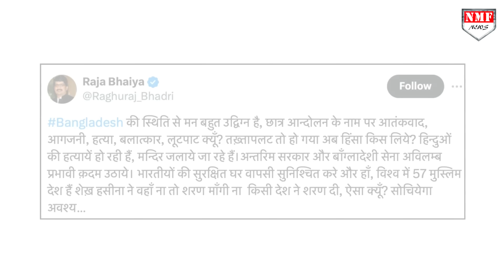हिंदुओं के लिए 57 मुस्लिम देशों से लड़ गए राजा भइया !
ग़ुस्से में राजा भइया ने 57 मुस्लिम देशों को सुना दिया, जानिए क्या कहा

Rohit Pandey
Nihal Singh